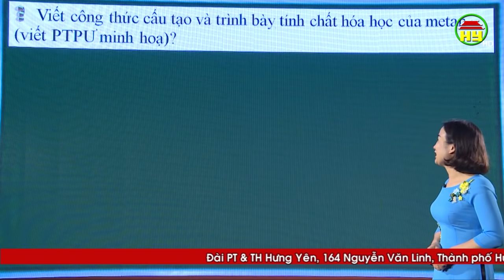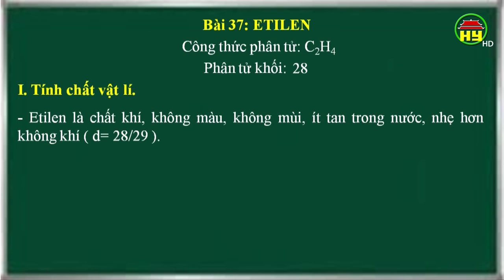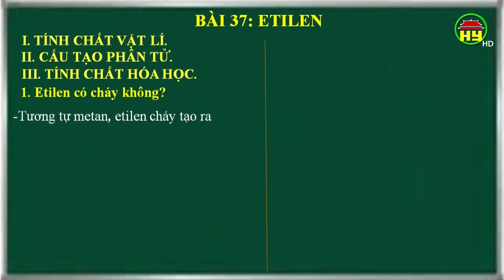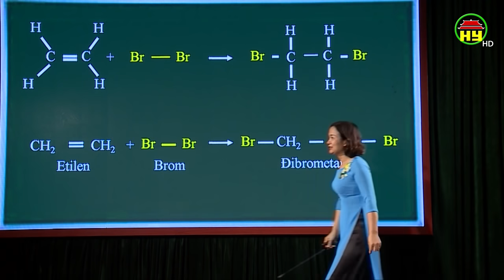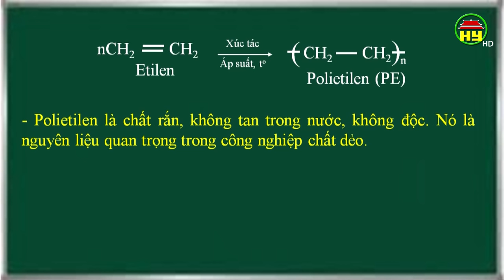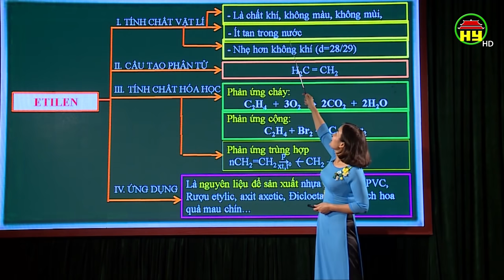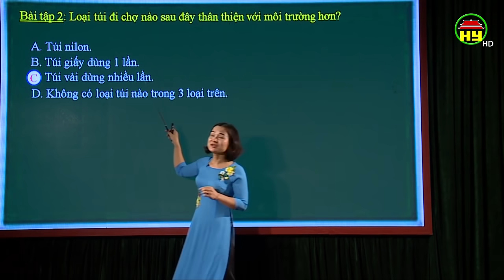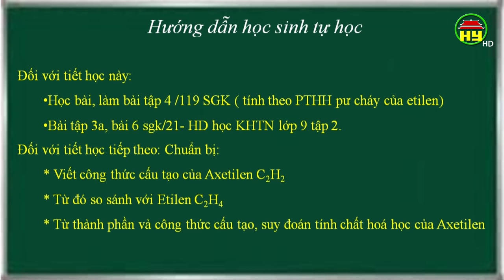Môn Hóa học lớp 9, bài 4, ngày 1/4/2020